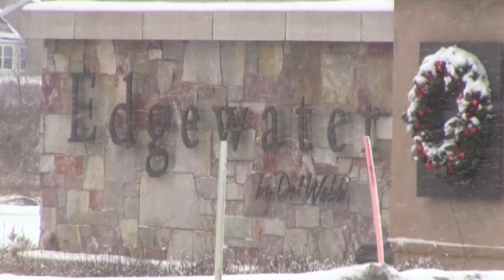Acres Snow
Acres delivers the highest level of customer service & snow and ice management. We are focused upon the safety and care of our clients. With dozens of unsolicited client testimonials, and over 30 years of experience, we take pride in superior client retention and satisfaction.

We are happy to provide a quote free of charge, along with a comprehensive client reference list for properties similar to yours.

We are: "Acres Group . . . The people to know to remove the snow"